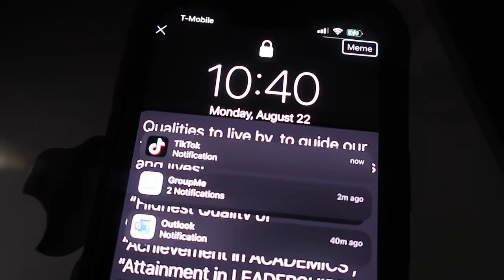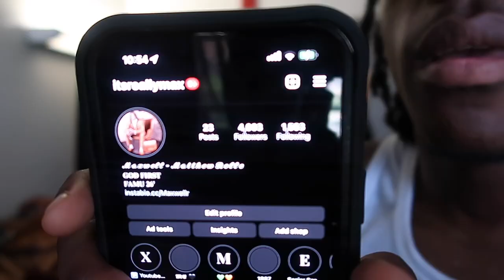GRWM + VLOG FIRST DAY OF COLLEGE | HBCU - FAMU | ItsReallyMax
FIRST DAY OF FALL CLASSES ON THE HIGHEST OF 7 HILLS!!! So glad to see everyone, the vibes are immaculate. Let me know down below what yall want to see next!👀

Enjoying the videos? Or if this is your first time watching, make sure you leave a like and subscribe and also hit that bell notification button to be notified when I post a new video🖤 be on the lookout for more❗️👀 Also make sure you watch my last video 🖤.

Socials